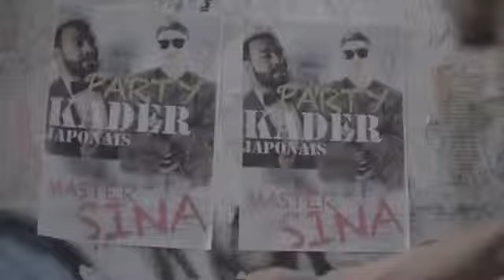Mastarsina kdar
Palisto